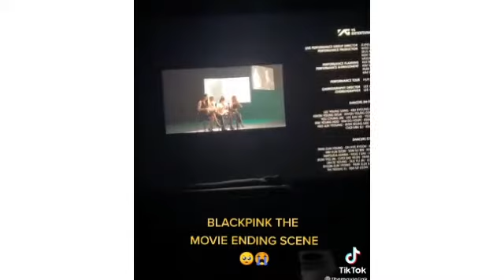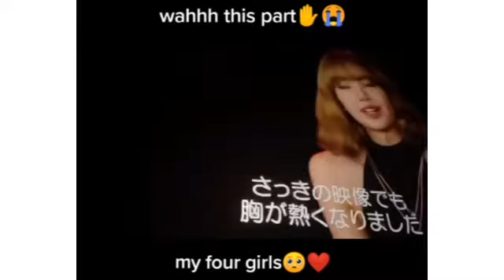BLACKPINK THE MOVIE BEST MOMMENT😭